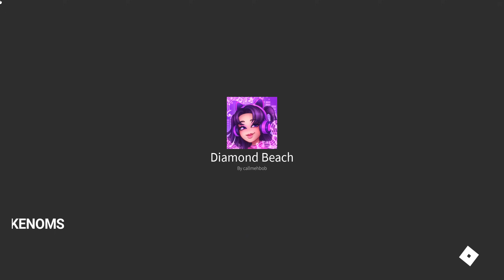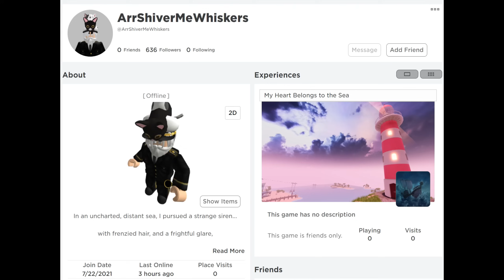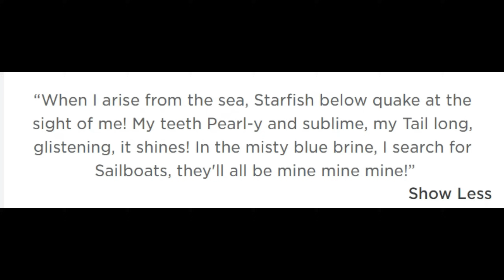LIGHTHOUSE QUEST TUTORIAL /ROYALE HIGH SECRET CAVE CODES DIARY [Complete Guide] Wave 2 Diamond Beach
Secret Codes Explained - How to Complete Wave 2 Quest to Get Heart of The Ocean Necklace from Secret Cave / Diary / Lighthouse Quest in Royale High

C A K E N O M S